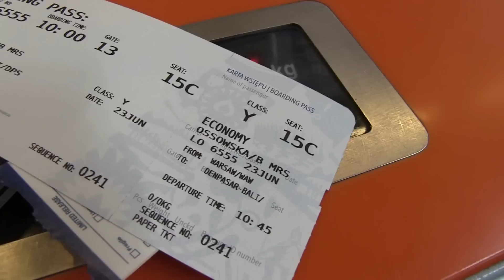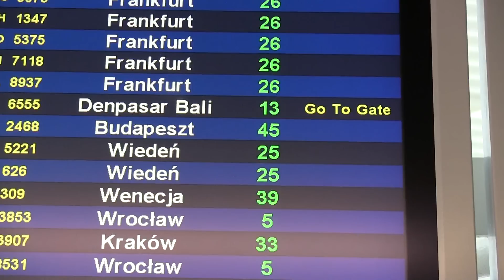LOT direct flight to Indonesia, Bali. Bezpośredni LOT na Bali, Indonezja. 23.06.2016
23 June 2016 (etd 10.45 a.m) marks an historical moment for Indonesia's tourism (in Poland). LOT Polish Airlines flies directly from Warsaw to Denpasar. 251 passengers + 3 infants are on board ready to enjoy holiday in Indonesia. Boeing 787 Dreamliner LOT will fly directly to Denpasar every 2 weeks until next year. Thanks to Rainbow Tours (Poland) and Panorama Indonesia to make this chartered flight comes true.
23 czerwca 2016 wyznacza historyczny moment dla turystyki Indonezji w Polsce. Polskie Linie Lotnicze LOT latają bezpośrednio z Warszawy do Denpasar. 251 pasażerów + 3 niemowlęta są na pokładzie gotowe na wakacje w Indonezji. Boeing 787 LOT będzie latać bezpośrednio do Denpasar co 2 tygodnie aż do następnego roku. Dzięki Rainbow Tours (Polska) oraz Panorama Indonesia ten wyczarterowany lot staje się prawdą.
Odlatującym na Bali życzyli miłego lotu i pobytu Ambasador Indonezji JE Peter F. Gontha z małżonką, przedstawiciele LOT - Członek Zarządu Stefan Malczewski oraz Dyrektor Krzysztof Moczulski oraz pracownicy Ambasady Indonezji.
Film dla: Ambasada Indonezji w Polsce, jerzypawleta.pl